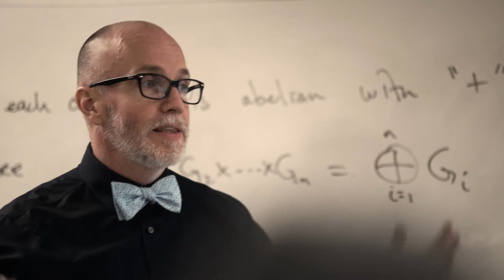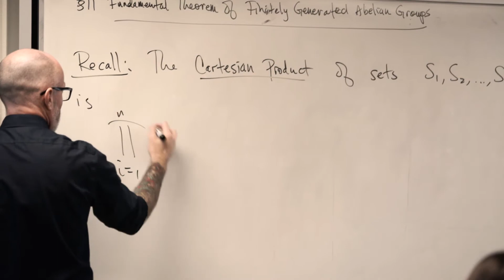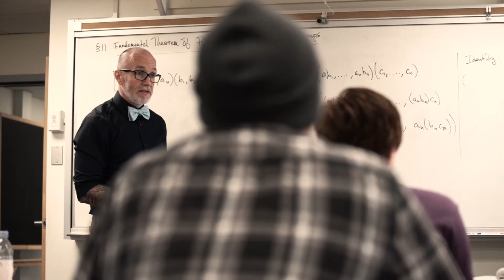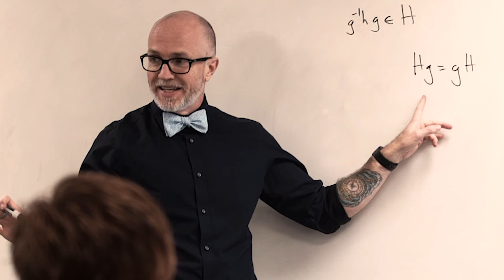Prof. Chuck Dunn: Mathematics Beyond the Conventional Classroom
While an undergraduate, Chuck Dunn, professor of mathematics, developed both a love of mathematics and of the liberal arts. Here, he talks about his career in mathematics and teaching at Linfield, and how his time and experiences as an undergraduate in a liberal arts college environment shaped the opportunities that he provides for his students.

Prof. Dunn's research interests are in graph theory and combinatorics. Last fall, he appeared as a contestant and winner on the game show Jeopardy!

In 2020, Linfield College became Linfield University. for the latest news and information.